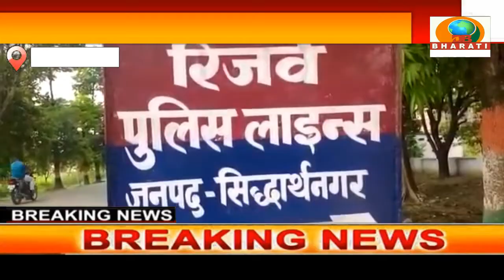सिद्धार्थनगर: पुलिस को मिली बड़ी सफलता, पुलिस ने तीन अंतरराष्ट्रीय लुटेरों को किया गिरफ्तार